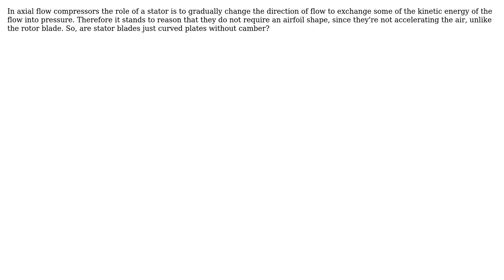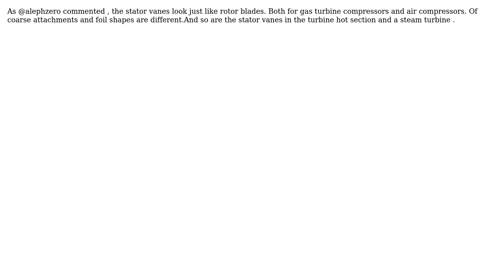Engineering: Do stators in axial flow compressors have airfoil geometry?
With thanks & praise to God, and with thanks to the many people who have made this project possible! | Content (except music & images) licensed under CC BY-SA | Music | Images & others | With thanks to user Francis L. user blacksmith37 and the Stack Exchange Network Trademarks are property of their respective owners. You are responsible for your own actions.